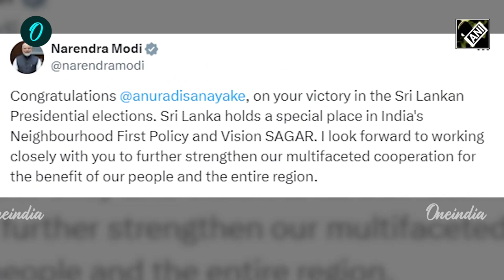ചുവപ്പണിഞ്ഞ് Sri Lanka; ഇടത് നേതാവ് Anura Kumara Dissanayake പ്രസിഡന്റ്